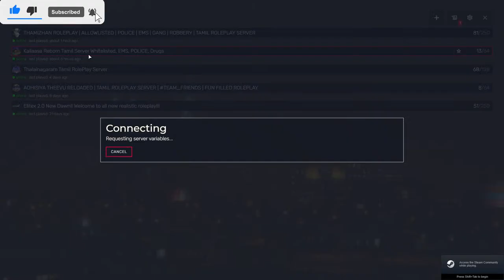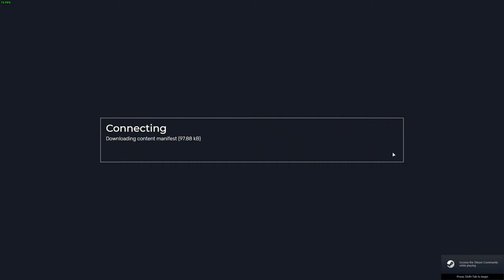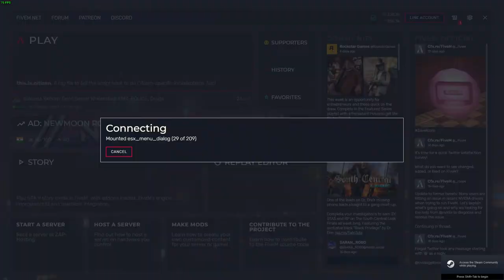🔴Inguttu konjam | Anguttu Konjam | Cringe Alert | Snailing to 700 subs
●▬▬▬▬▬ஜ۩۞۩ஜ▬▬▬▬▬▬●
▓▓▓▒▒▒░░░ Open ░░░▒▒▒▓▓▓
●▬▬▬▬▬ஜ۩۞۩ஜ▬▬▬▬▬▬●

Cabinet: Antec NX310

Motherboard: Gigabyte B450M DS3H WIFI

Processor: Ryzen 5 3500

RAM: 16GB RGB Corssair Vengeance

►Respect Moderators.